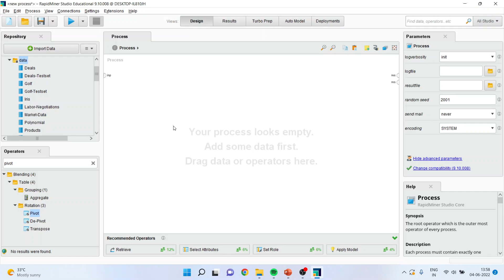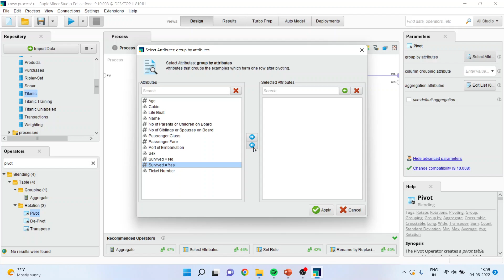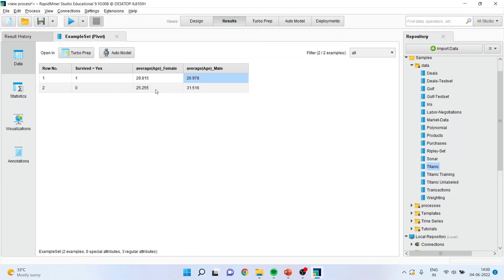8. Pivoting the Data in Rapidminer || Dr. Dhaval Maheta